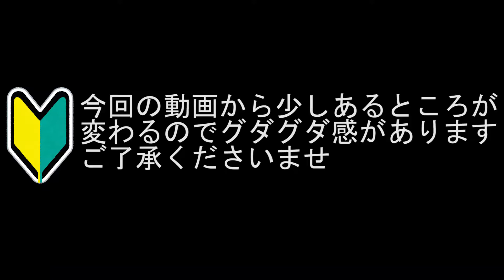プロ野球の日本シリーズをハリネズミが大予想‼果たして当たるのか⁉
自分の大好き野球と生き物のコラボレーション。皆さんもほのぼのとみてください。
あとこの動画から変わります。